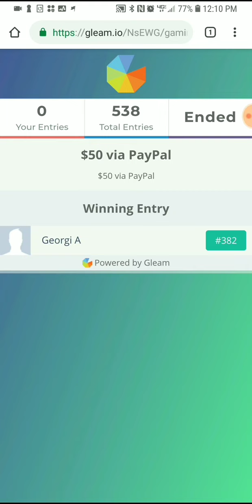Clash Of Kings : Giveaway Result & New Giveaway $50